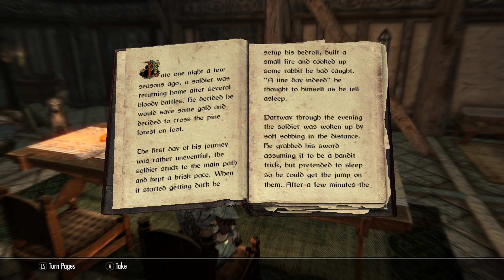Skyrim Lucette the Unlucky Alchemist Roleplay Xbox ep 64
SEASON THREE: DIVINES!
Day 312/366 of daily videos in 2020!

Let's Play Skyrim Forever: Lucette the Unlucky

Lucette is an alchemist and conjurer vampire hunter who serves the whims of multiple daedra.

Unlike some of my other videos, this is not a voiced character. So there is more behind-the-scenes stuff and character creation. I am playing on Xbox One with mods.

Come back every day this year for a new video! Fallout, Skyrim, Outer Worlds, Minecraft and more!